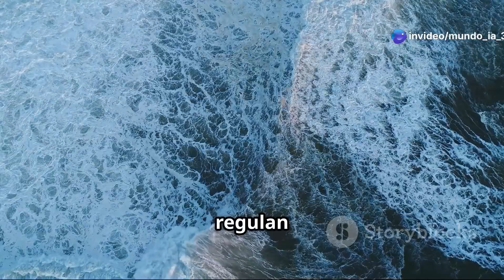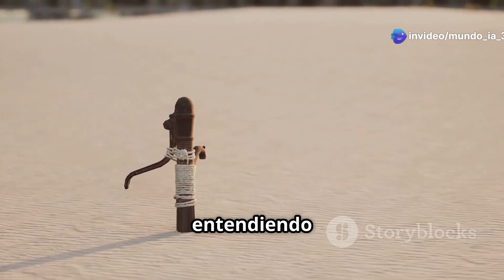¿Qué pasaría si los océanos desaparecieran? 🌎💧 Una impactante visión del futuro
¿Qué sucedería si, de repente, los océanos del mundo se evaporaran? 🌊❌ Este impactante video te llevará a través de escenarios extremos: un planeta sediento, un clima enloquecido y una humanidad luchando por sobrevivir. Desde la transformación del paisaje hasta la extinción lenta, descubre cómo el mundo cambiaría para siempre. ¡No te pierdas esta exploración fascinante de nuestro futuro posible!

OUTLINE:
00:00:00 - Imaginando lo Inimaginable
00:05:08 - Un Mundo de Extremos
00:09:33 - La Sed del Planeta
00:12:11 - Asfixiados en Tierra Firme